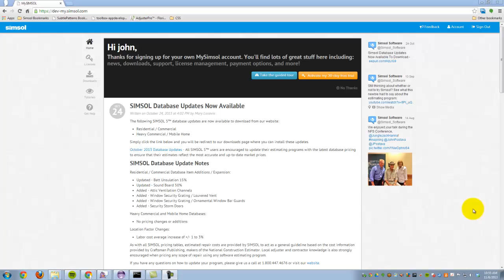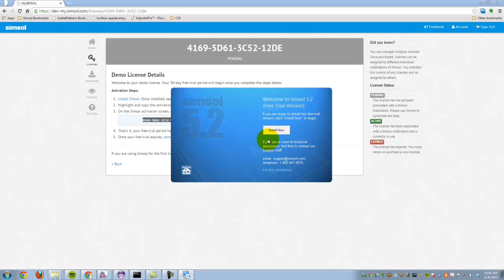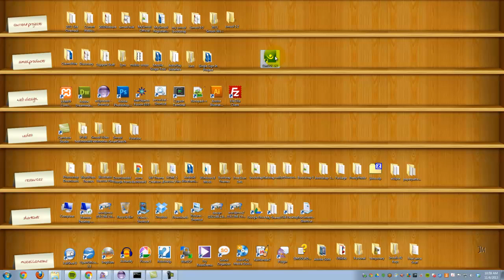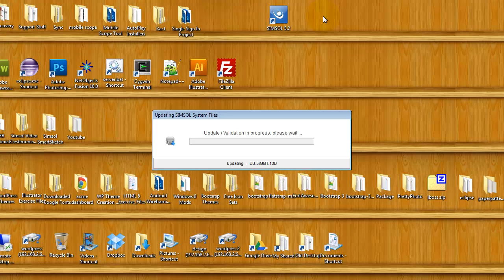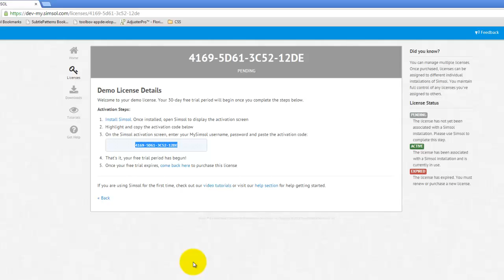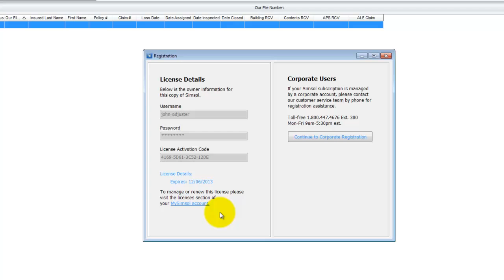How to Install and Activate Simsol - Step Two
Try your Free 30-Day Trial at MySimsol.com!